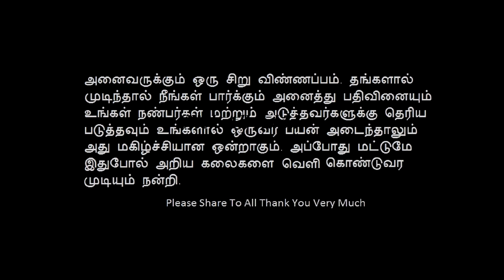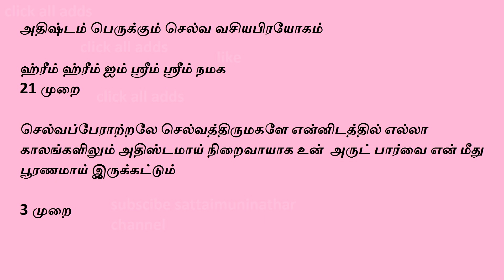அதிஷ்டம் பெருக்கும் செல்வ வசியபிரயோகம்